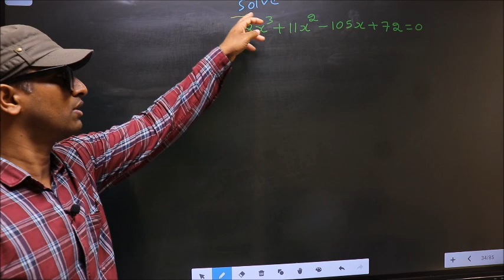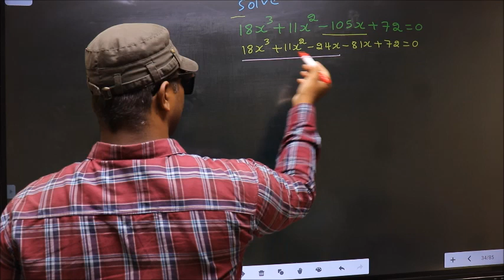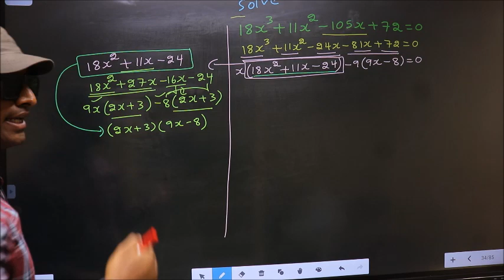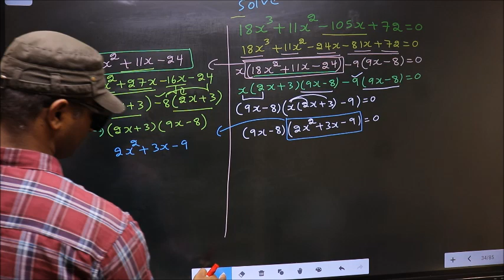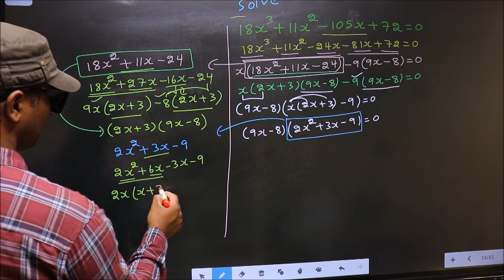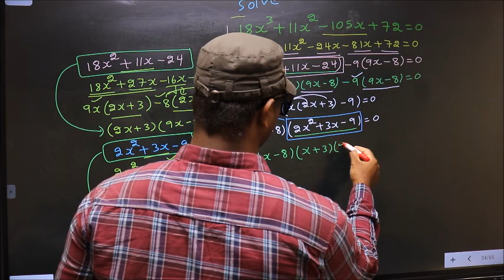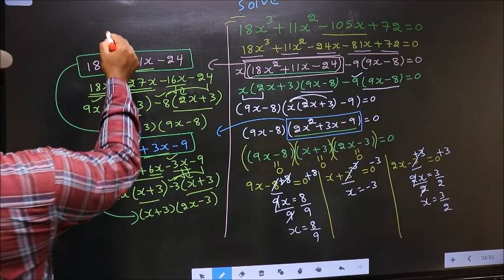Solve cubic equation 〖〖18x〗^3+11x〗^2-105x+72=0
Solve cubic equation
 〖〖18x〗^3+11x〗^2-105x+72=0